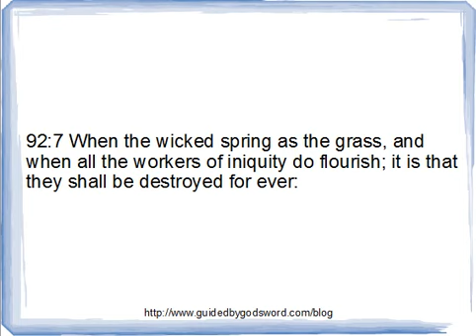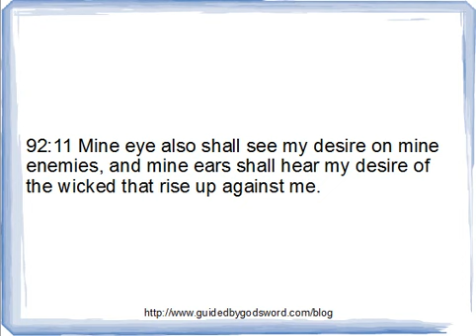Book of Psalms Chapter 92